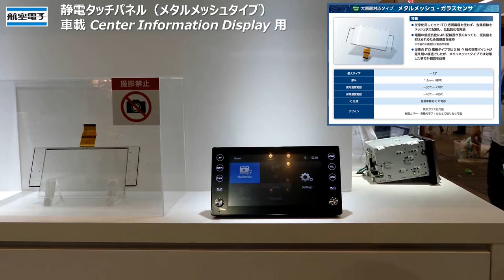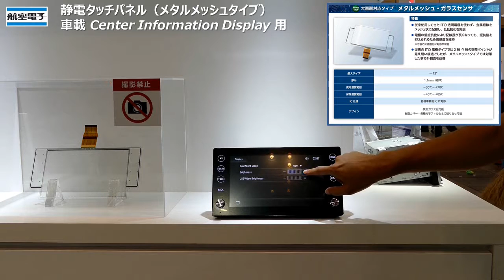車載CID用 静電タッチパネルのご紹介 メタルメッシュタイプ・ガラスセンサ CID：Center Information Display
この映像は、2016.10月CEATEC JAPAN に展示された内容を基に制作しています。
航空電子の車載Center Information Display用静電タッチパネルで新たに開発を進めているメタルメッシュタイプについてご紹介いたします。
自動車市場がADAS化・コネクテッド化に進む中、車内で扱う情報量が増加しており、ディスプレイも大型化・異形化していく傾向があります。
このトレンドにタッチパネルも対応するため、従来のITO透明電極よりも高感度化が可能なメタルメッシュ電極化に期待が高まっており、航空電子としても取り組んで参りました。
今回展示したデモ機はガラスセンサをメタルメッシュ化した10インチ大型タイプのプロトモデルです。10インチの静電タッチパネル部の両脇に異形の静電ボタンも配置しており、ガラスセンサ自体を異形加工しております。
今後の市場トレンドに沿う新技術としてお客様への提案を進めて参ります。